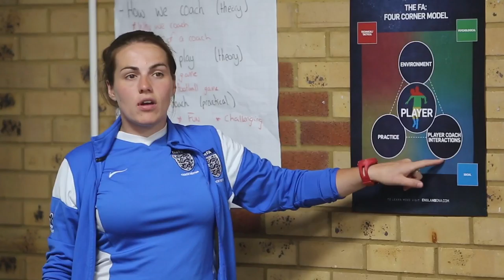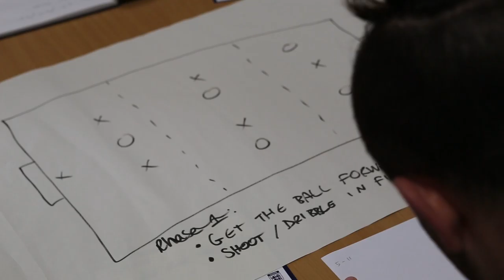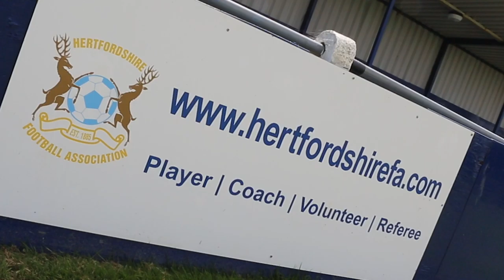Hertfordshire FA - Coach Education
The need to provide support to those people coaching players at all levels of the National Game has long been recognised by The Football Association as key to the development of the game in this country.

Each year Hertfordshire FA runs a thorough Coach Education programme that gives the coaching community the opportunity to develop their skills and knowledge in coaching and other disciplines.

We are currently updating our Coach Education Programme for the 2016-17 season, and a wide variety of courses will be planned in a variety of locations across the county.